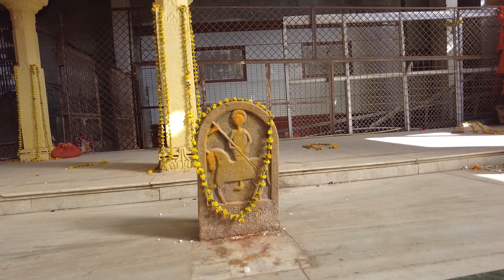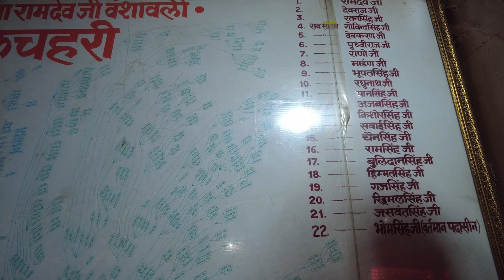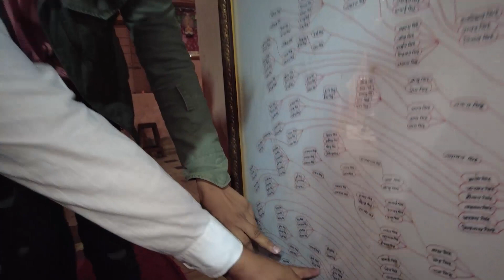Ramdevra जानिए गाँव का पूजनीय स्थल कैसे बना विश्व में सभी धार्मिक भावनाओं का केंद्र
जानिए ! गांव का पूजनीय स्थल कैसे बना विश्व में सभी धार्मिक भावनाओं का केंद्र जानिए पूरा इतिहास
baba ramdevji mandir kaha hai.
ramdevra mela kab lgta hai.
baba ramdev ke bhajan
baba ki  abhishek arti kab hoti hai.

The channel belongs to Thakur Mahendra Singh Tanwar, a 19th generation descendent (वंशज) of Baba Shree Ramdev Ji Maharaj. It mainly contains information related to the life-history of Baba Shree Ramdev Ji who was a ruler and is believed to be an incarnation of Lord Dwarikadhish. The information are from the Rao Bahi-Bhatt (ancestral diary) and the noted books written by Saintly figures. It also contains news and recent updates of Baba Shree Ramdevji Samadhi Sthal, Ramdevra (Pokhran, Jaisalmer). The aim and motive of this channel is to provide true and factual knowledge to the general public about the historical happenings and life of Baba.